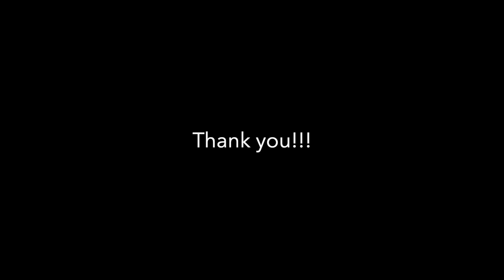#10 Sparrows start to nest | Watercolor and Colored Pencil Bird Illustration Time-lapse | Seasons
Watch the whole painting process of how I illustrated a sparrow using watercolor and colored pencil.

The 10th micro season in the ancient Japanese calendar is "Sparrows start to nest". In mid-spring, Sparrows start to build nest along the fields in the countryside of Japan. They are also present in mega cities like Tokyo, often seen perched between park bushes and fountain areas.

Materials Used:
Holbein Artist's Watercolor - Raw Umber (W131)
Holbein Artist's Watercolor - Rose Madder (W012)
Winsor & Newton Cotman Watercolours - Burnt Umber
Winsor & Newton Cotman Watercolours - Prussian Blue
Faber-Castell Colour Pencil
Strathmore Hotpressed Watercolor Paper

Roundup on the Paririe - Aaron Kenny